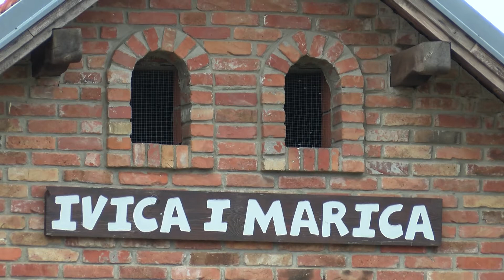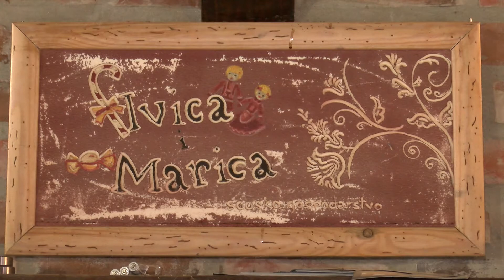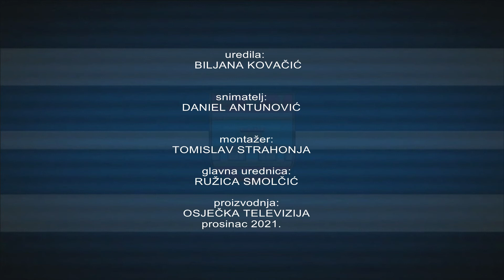IMPULS RAZVOJA 05.12.2021.